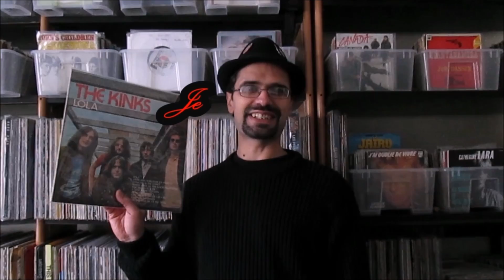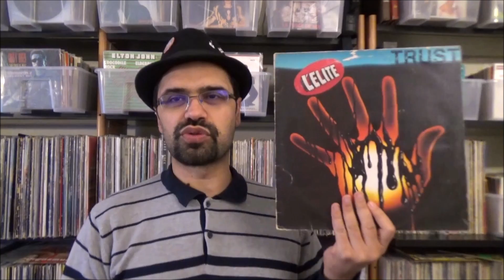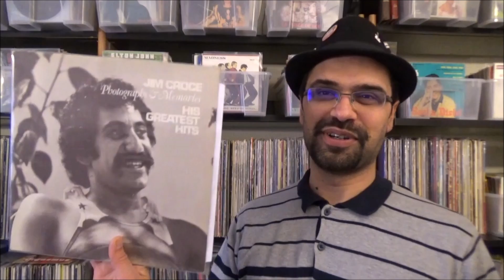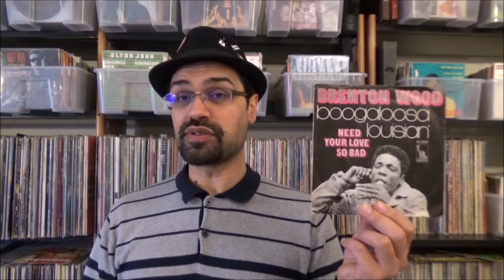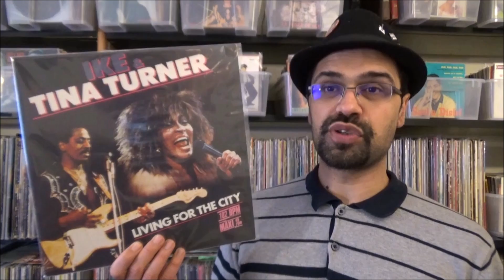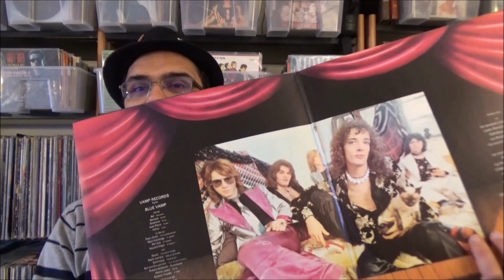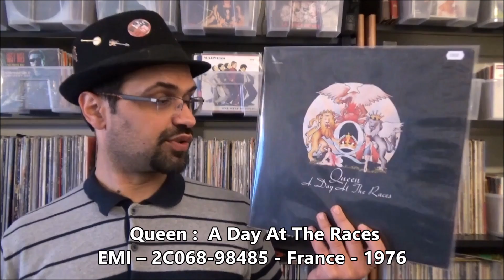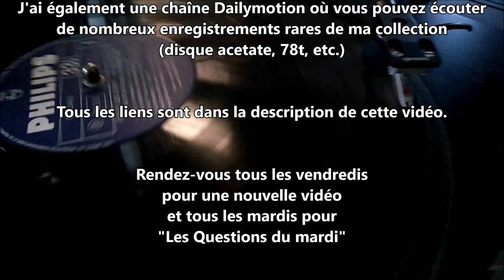Hors série # 30 Acquisitions de Mars 2019 - Je disque je veux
Parlons acquisitions de ce mois de mars : les cadeaux (merci à Joel, Pata Pouf et guitariste anonyme) et les achats.

(CD Room (formats audio numériques) )

Comparez de nombreux pressages différents de disques vinyles
sur ma seconde chaine YouTube :